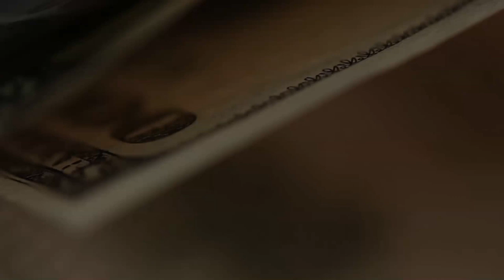Какие акции купить?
Мне задали такой вопрос. И поставили в тупик - выбирайте сами вариант продолжения. Это начало квеста.